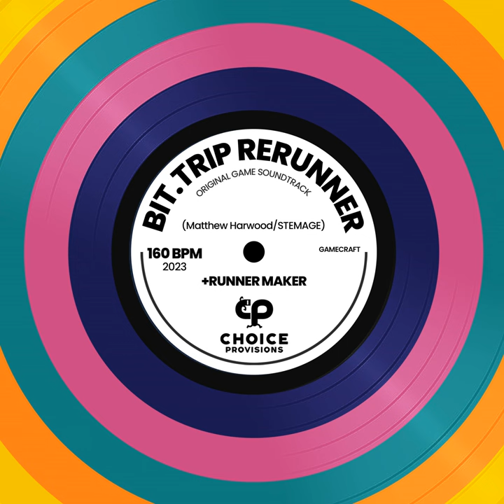Impetus (Stemage Remix)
Impetus (Stemage Remix) · Matthew Harwood · Stemage

BIT.TRIP RERUNNER (Original Soundtrack)

Composer: Matthew Harwood
Composer: Grant Henry